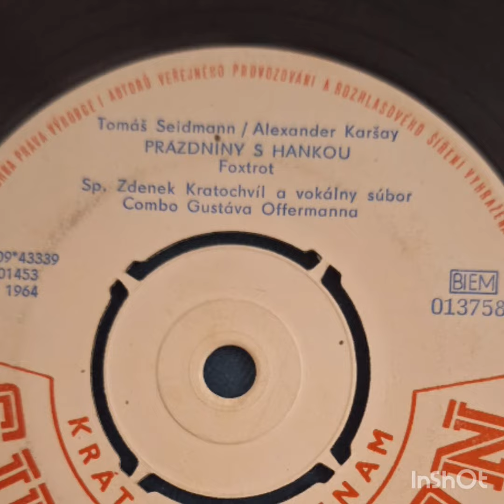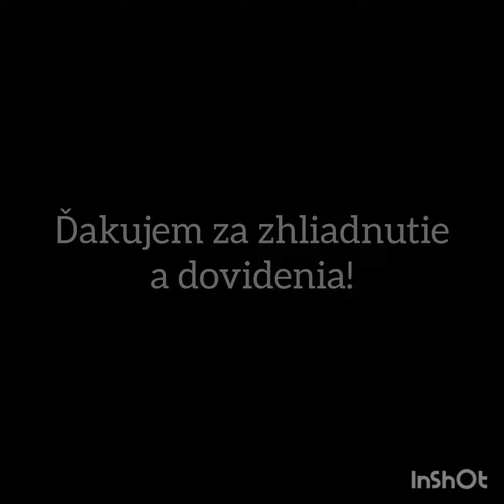Prázdniny s Hankou - spieva Zdeněk Kratochvíl / Hrá gramofón Tesla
Platňa Supraphon z roku 1964 je novým prírastkom do mojej zbierky.